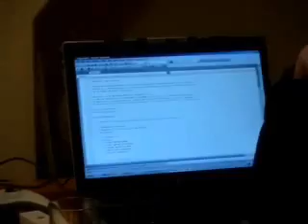WiiAction Input Library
Four days after the UK release of the Nintendo Wii, I have completed the first version of the WiiAction C++ Input Library. It has a very clean interface, similar to Microsoft's XInput.

Supported:
 - All button presses
 - Tilting (using internal "accelerometer")
 - Rumble

Yet to be supported:
 - IR Triangulation (For the screen pointer)
 - Sound
 - Expansion ports (nunchuck etc)

No plans to support fully:
 - Mii Data. It's there and accessible, but the idea of writing a Mii Editor to actually edit or display the Miis bores me. It is possible to get the Mii name though, and use that on scoreboards and suchlike.

Technical Information:
The library is written in C++ using the Broadcom WIDCOMM DK. Demos compiled using this library require a WIDCOMM-compatible bluetooth dongle to support it. WiiAction is currently untested on other bluetooth stack formats.

Many thanks to LiquidIce for his fantastic Wii development blog, to the various people hosting versions of the WiiLi Wiki, and to everyone at wiimote and wiidev!

Also thanks to the lovely Miss Jessica Walker, for the loan of her dongle, and to Mr. Simon Halliday for the loan of his videocamera. Finally, thanks to Mr. Luke Nockles for directing this video and for ensuring there was always a bitesized chunk of biltong already cut off the hunk when I got hungry.